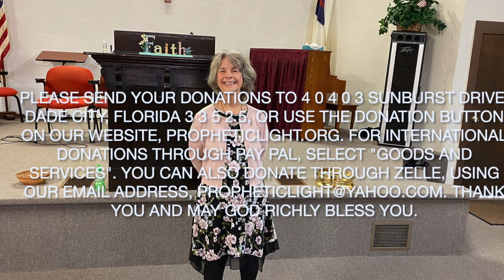Free!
A message from Assistant Pastor John B. Faughnan